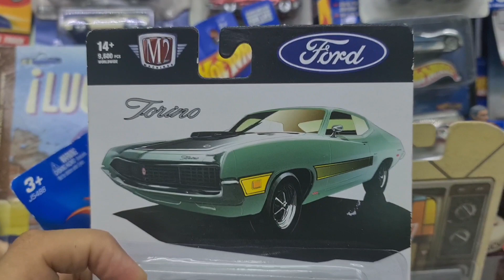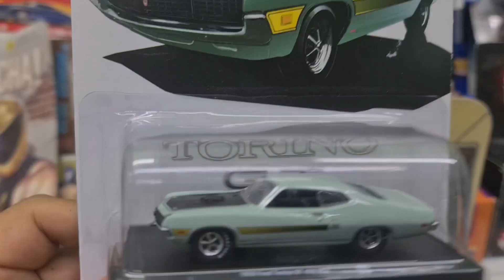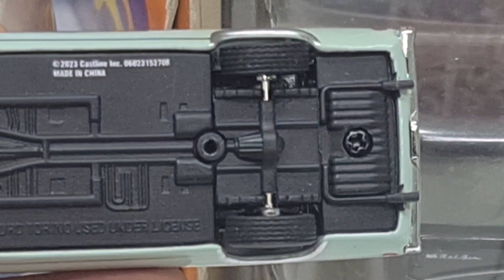FORD TORINO 1970 unboxing / lo compre en AutoZone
compramos un auto a escala en AutoZone y lo revisamos en el canal